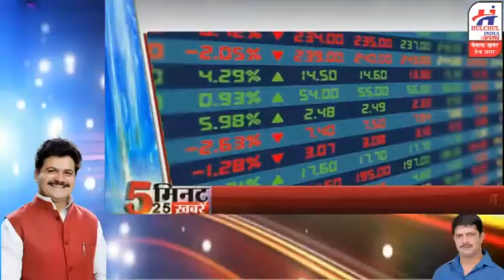हलचल इंडिया पर देखिये 5 मिनट में 25 खबर 26 फरवरी 2021